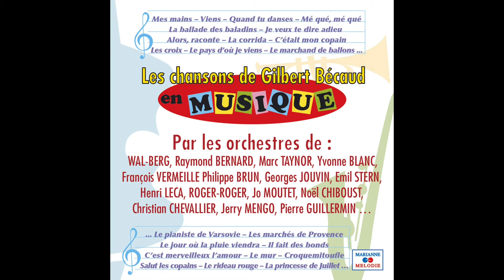Georges Jouvin - Si, si, si, la vie est belle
Buy on iTunes:
Taken from Various Artists « Les chansons de Gilbert Bécaud en musique »
Extrait de Various Artists « Les chansons de Gilbert Bécaud en musique »

Production: |
  Marianne Melodie